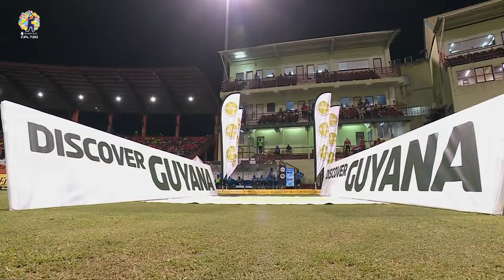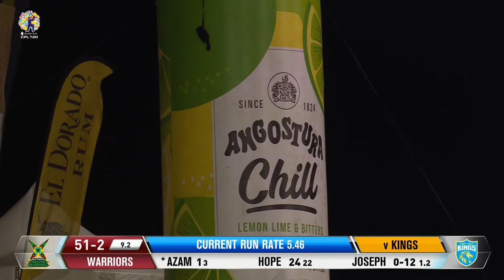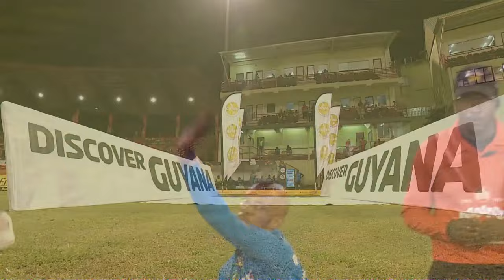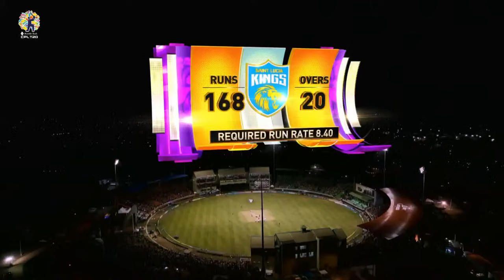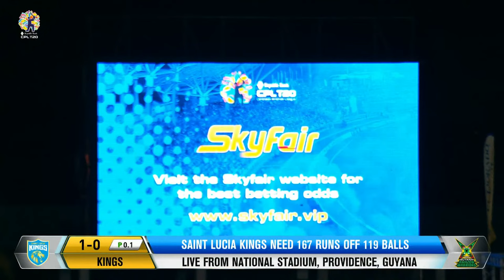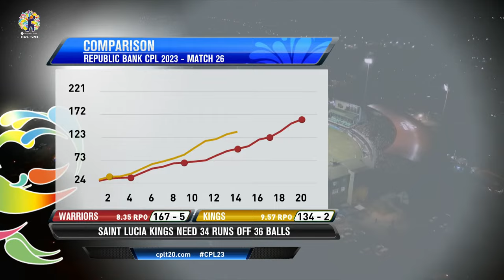LIVE | Guyana Amazon Warriors vs Saint Lucia Kings | CPL 2023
Join us for LIVE coverage between Guyana Amazon Warriors and Saint Lucia Kings in the CPL 2023 at the Providence Stadium in Guyana.

The Republic Bank Caribbean Premier League (CPL) T20 is an annual T20 cricket tournament, taking place from August 16 to September 24 in 2023. This year marks the 10th year this event has been running, since its founding in 2013. The Jamaica Tallawahs are the reigning champions, with the other five teams being Barbados Royals, Guyana Amazon Warriors, St Kitts & Nevis Patriots, Trinbago Knight Riders and Saint Lucia Kings. Don’t miss any of the action of this unique cricket event, where the Caribbean atmosphere meets some of the best T20 cricketers to create a sporting spectacle! Look out for highlights, extended highlights, best moments, live matches, compilations, interviews and more!